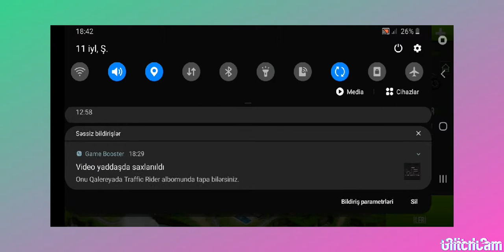Traffic Rider oynadık görür noldu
Avone lixe abone like